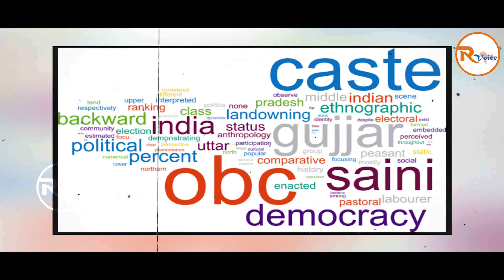కల్వకుంట్ల కవిత కపట ప్రేమ..? చూసి నవ్వుతున్న తెలంగాణ జనం| Kalvakuntla Kavitha fake Promises reversed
Please Support us :
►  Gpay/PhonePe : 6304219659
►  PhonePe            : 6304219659